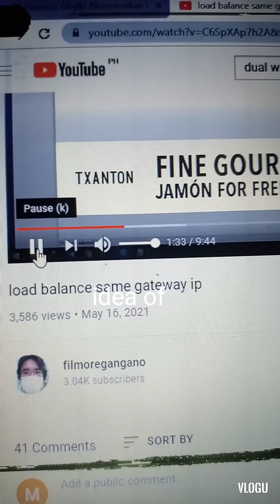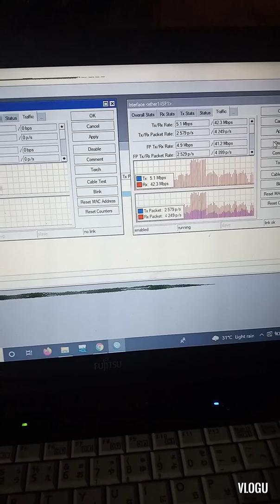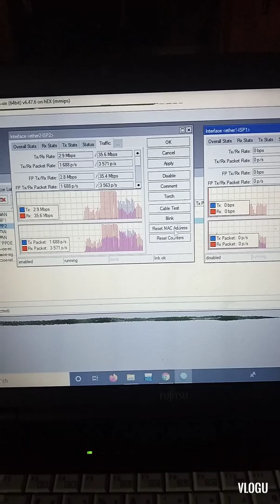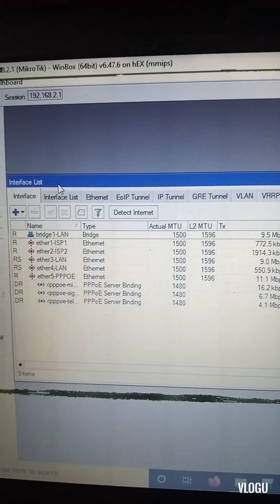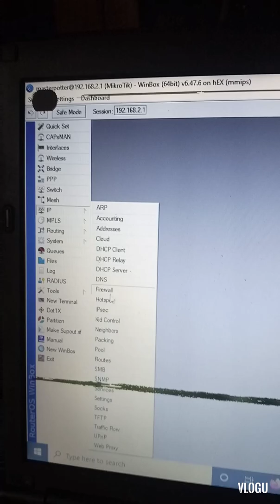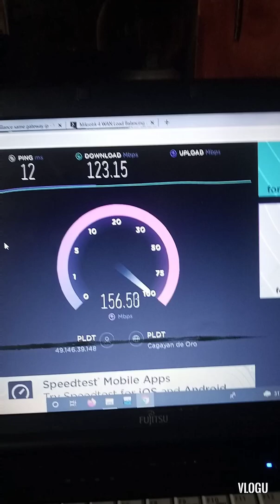Mikrotik hex dual Wan same gateway and bridge lan and pppoe server( sa lahat Ito Ang nagustohan ko)